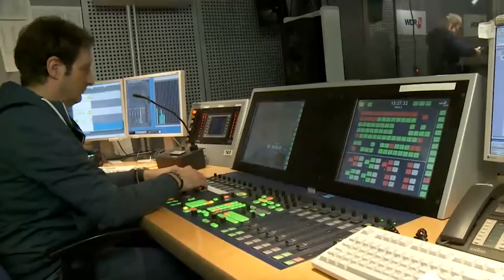Hurts: WDR 2 Radio 2013 (Acoustic Performance) HD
Sesión acústica de Hurts (Theo Hutchcraft y Adam Anderson) para la radio "WDR 2" en el año 2013.

All rights of the video belong to WDR 2 Radio.